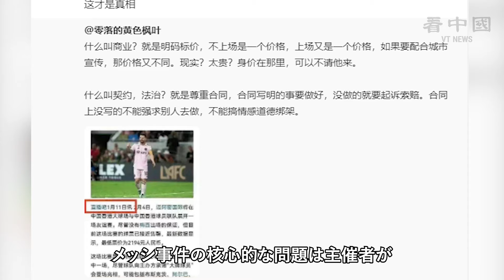メッシ欠場騒動 まだ波紋を広げている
世界サッカー界の巨星であるリオネル・メッシ（Lionel Messi）氏が怪我のため、香港での試合に出場しなかった事件がまだ波紋を広げています。最近、中国のあるブロガーがメッシ氏の事件について評論し、メッシ事件の核心的な問題を指摘したところ、小粉紅から攻撃を受けました。

◆関連SNS